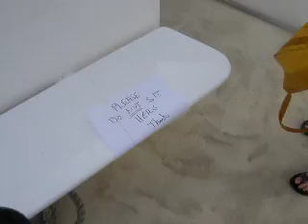Green Island boatride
Boys go to Green Island for the day. Taking the boat!